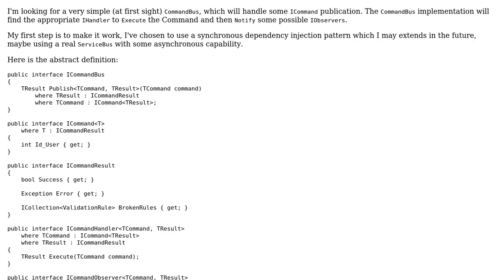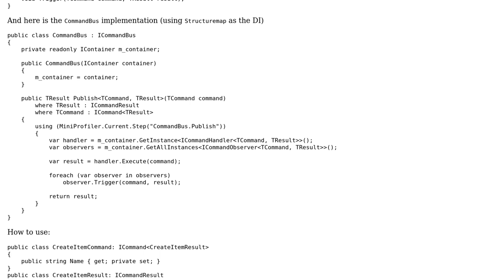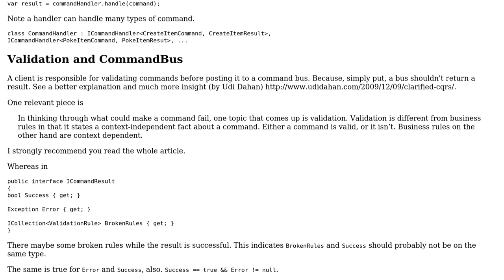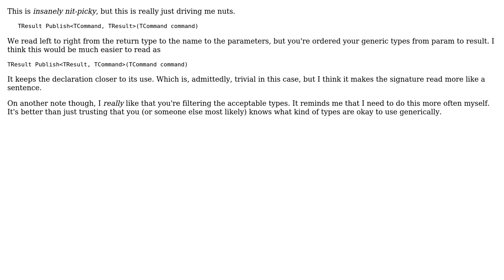Code Review: "CommandBus" with Handlers & Observers (2 Solutions!!)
Code Review: "CommandBus" with Handlers & Observers

With thanks & praise to God, and with thanks to the many people who have made this project possible! | Content (except music & images) licensed under CC BY-SA | Music | Images & others | With thanks to user RubberDuck user jbuiss0n user abuzittin gillifirca and the Stack Exchange Network Trademarks are property of their respective owners. You are responsible for your own actions.